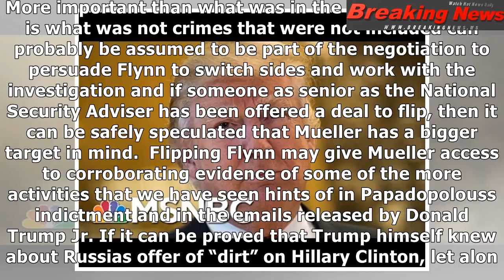Donald trump is isolated and alone after the arrest of michael flynn